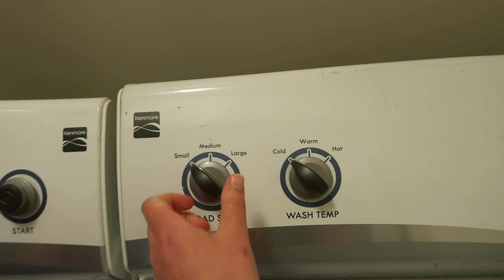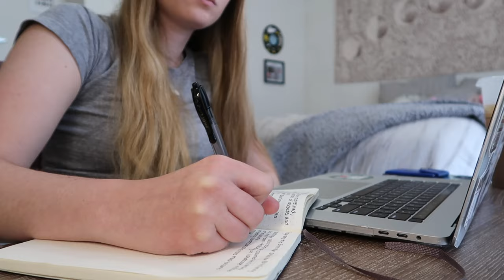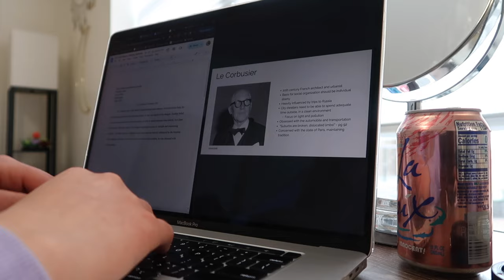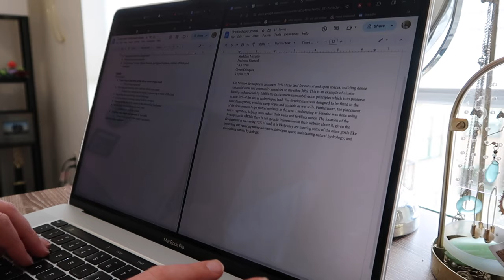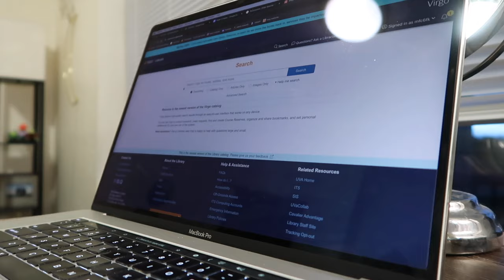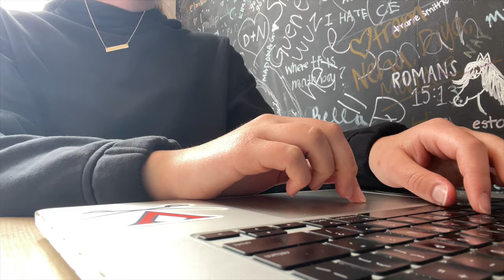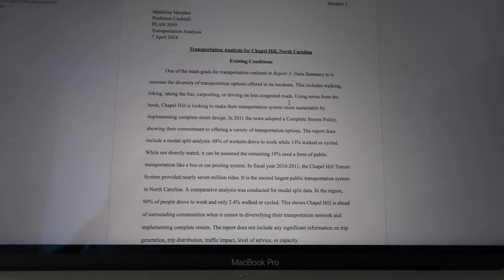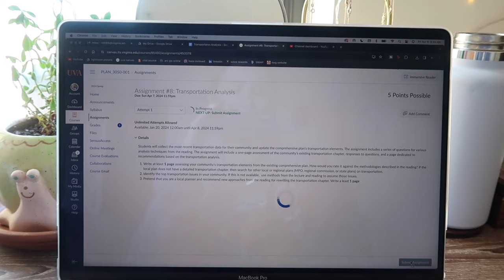COLLEGE WEEK IN MY LIFE at UVA: studying, field trip, internship, baseball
welcome back to another uva vlog where i show you what it is like to go to uva. this week in my life vlog is a little crazy  because a lot of my classes got canceled, but i took the time to be productive and get ahead on my work. i have really been enjoying these productive, study everyday vlogs. let me know what content you would like to see in the comments!

Y O U  M A Y  A L S O  L I K E:

glossier (just use this link)

timestamps:
0:00 monday
5:12 tuesday
11:01 wednesday
14:35 thursday
17:56 friday